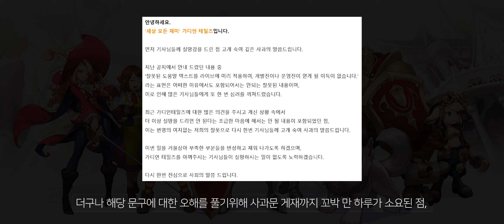[단신] 가디언테일즈 '이득 언급은 변명의 여지 없는 잘못', 잘못된 표현에 대한 사과문 게재